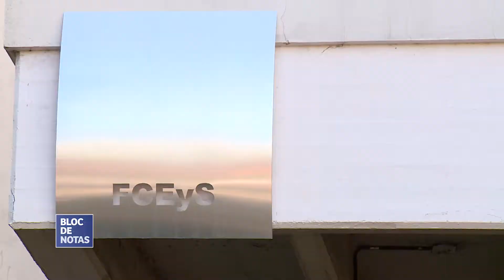Inscripción al curso "Communitiy Manager" - FCEyS - UNMdP